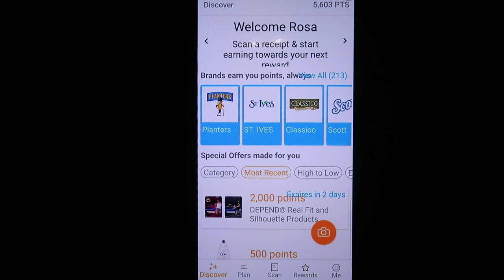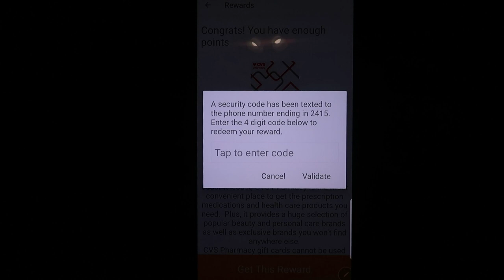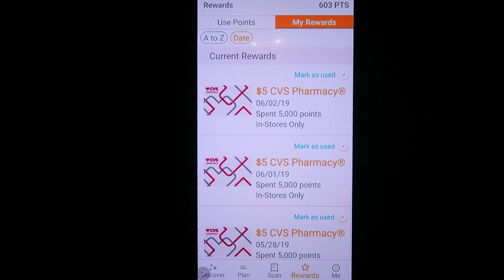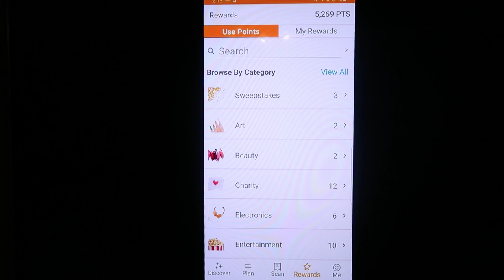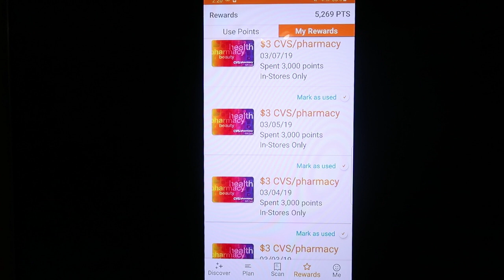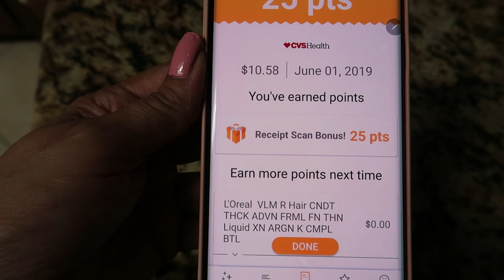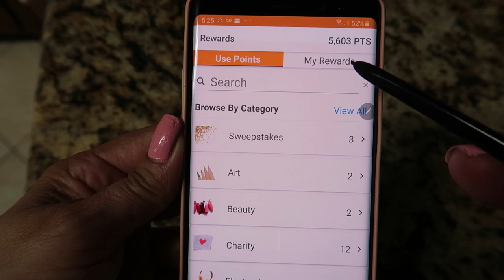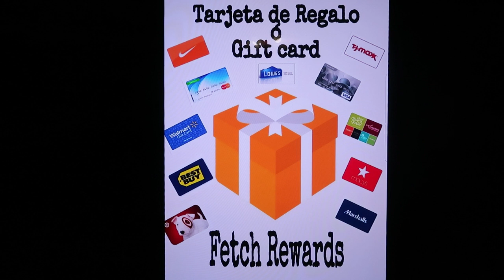Ir a video 3ra Parte Gracias Fetch Rewards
Ir a video 3ra Parte Gracias Fetch Rewards Omg! Cuando piensas que ya nada puede ir PEOR! Sale mi video tembloroso, Jajaja... 😂 Alguien sabe a que se debe? 🤔 Lo cheque mil veces y todo estaba bien pero al verlo en mi cel, esta bailando!  :😢 OMG! Mil disculpas! Quiero llorar! :(😭 So Sorry!